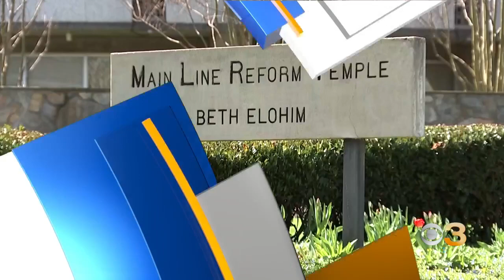Level Up Bar & Lounge In Center City Catches On Fire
No one was injured, but it's still unclear what caused the fire.